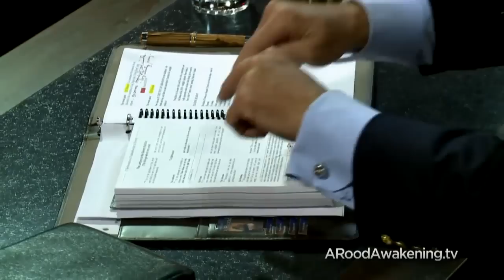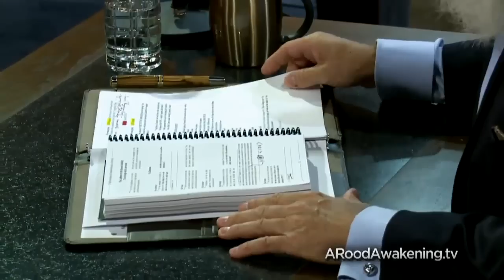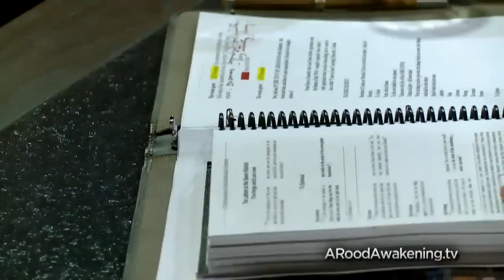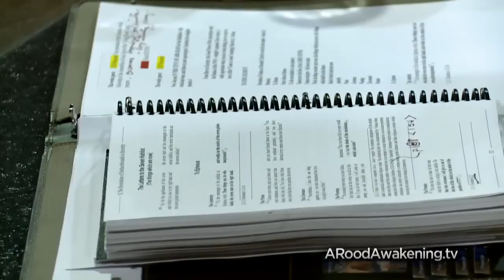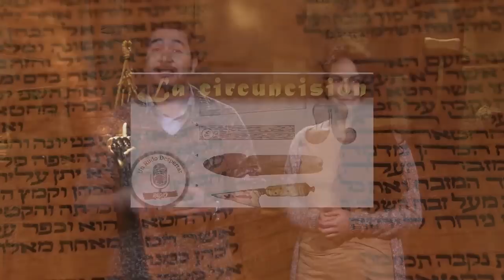Las obras y la doctrina que Yeshúa aborrece por Michael Rood - Desde aquí hasta la eternidad Ep5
En esta ocasión el hermano Michael Rood profundiza en el mensaje de Yeshúa a la iglesia de Éfeso en el libro de Apocalipsis, el cual exalta el arduo trabajo, la paciencia, la intolerancia a los malvados, y además aborrece las obras de los nicolaítas. Pero, ¿en qué consisten estas obras que Yeshúa también aborrece? Tome nota a medida que Michael responde a esta interrogante y cubre a la vez otros aspectos importantes en medio de esta enseñanza llena de exhortaciones.